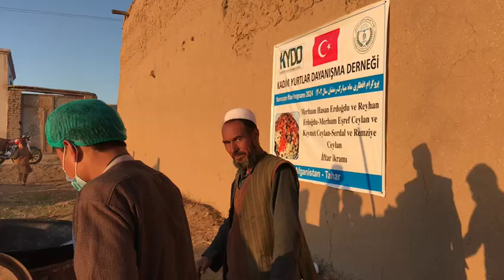22 3 2024 Türk Yurtları Tahar da İftar İkramı 8